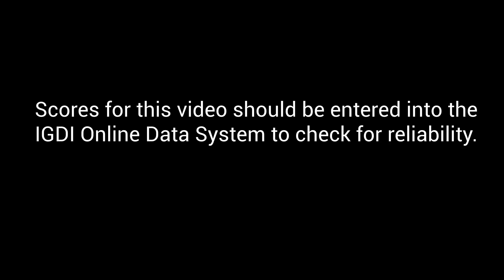NEW ECI Infant and House Certification Video